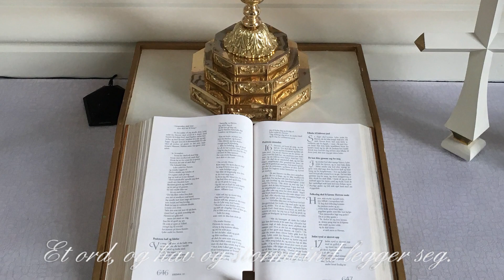"Ordet" av Hans-Olav Mørk / Melodi av Odd Halvor Moen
Ordet.
Melodi : Odd Halvor Moen
Foto/Film/Regi/Redigering : Henning Vik

Fremført i Åsen kirke. 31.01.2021